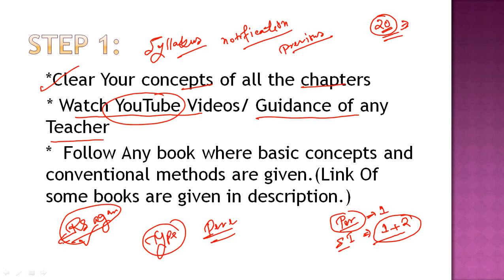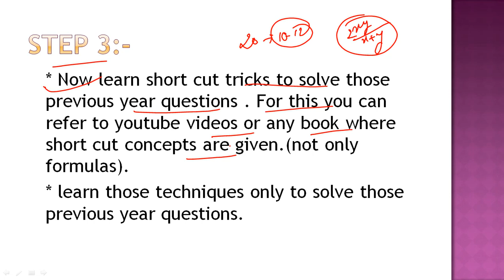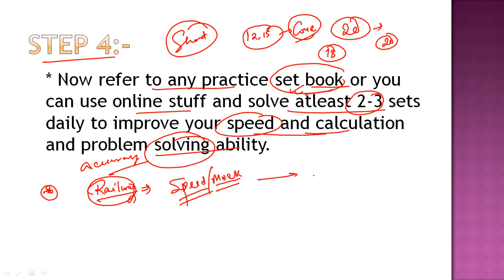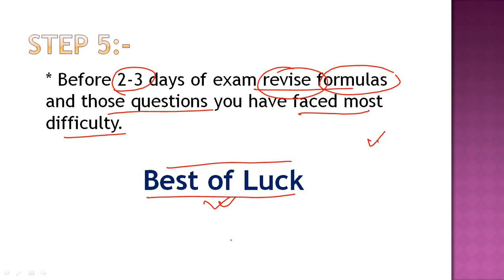5 steps to score 100% In maths in Upcoming Railway Group D Exam (in Bnegali)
5 steps to score 100% In maths in Upcoming Railway Group D Exam (in Bnegali)

Books List-

1)Kiran’s Railway Group ‘D’ 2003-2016 Solved Paper (English)-

2)Arihant Book

3)RRB Group D Guide 2018(Arihant)

4)Fast Track Arithmetic